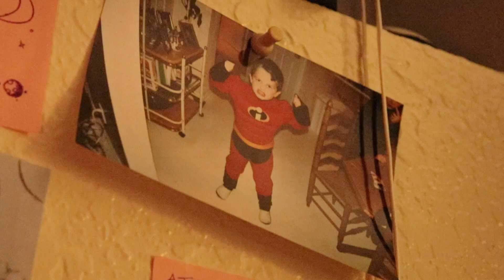Alone Film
By Brian Farstvedt for the March 2021 One Minute Film Challenge